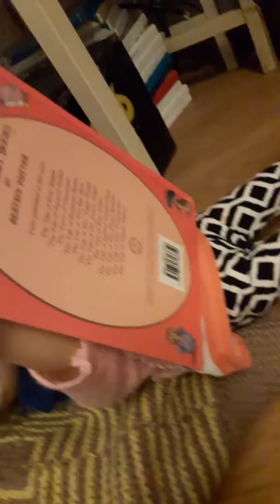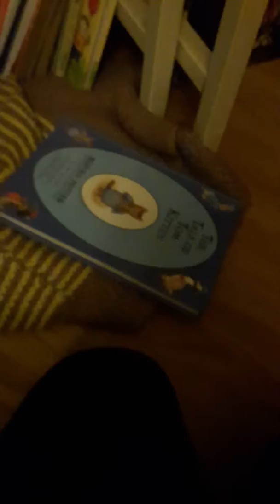The night time routine of 13 babies!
All of my babies do a night time routine. *Sorry if not edited. My computer made a weird noise which annoyed me so yeah*